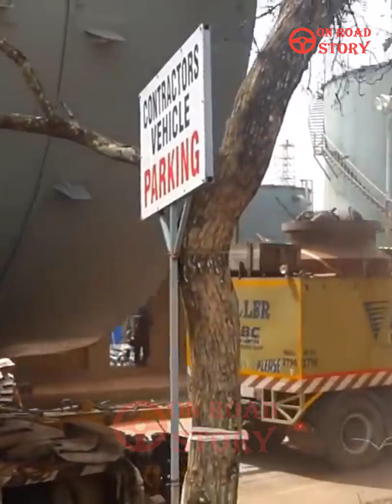Extreme Dangerous Transport Operations Oversize Truck Skill. Stupidly driving an overloaded truck